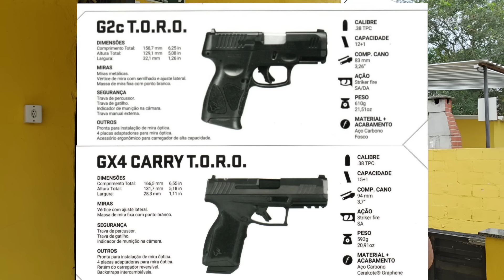É amanhã! Lançamento do Calibre 38 TPC